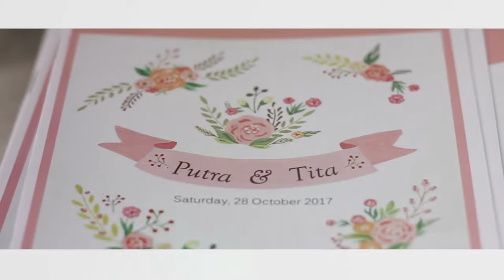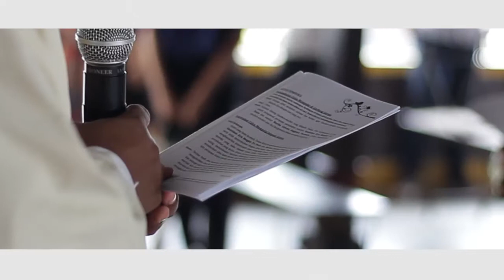Video Cinematic Anton Photo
ANTON PHOTO siap melayani anda dengan harga yang terjangkau dan super murah. Berikut kami lampirkan price listnya
1. Harga photo 1 paket Rp 500.000 isi 80 lembar ukuran 4R + CD
2. Video 1 camera Rp 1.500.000 untuk 2 camera Rp 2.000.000
3. Digital book 22 Halaman 10 sheet Rp 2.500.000
4. Video sinematic Rp 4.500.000 durasi 10 menit
5. Photo Prewedding Indoor Rp100.000/foto sudah cetak ukuran 10 R
6. Photo Prewedding Outdoor 3 Tempat wilayah jogja harga Rp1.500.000 sudah cetak ukuran 16 R + pigura
DAFTAR HARGA PHOTO BOOT
1. Photo boot unlimited photo printed 4 R , unlimited frame, fun photo properti customized design ,2 seet lighting, durasi cetak 1 lembar 1 menit untuk dursi 2 Jam Rp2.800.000
2. Tambahan durasi per 30 menit di kenakan biaya Rp500.000
File foto di berikan semua
Keterangan : kami juga menyediakan album foto dan pigura dengan berbagai jenis motif dan ukruan
Untuk info pemesanan silahkan hubungi CS kami WA atau SMS /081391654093 atau datang langsung ke kantor kami di jalan godean km 14,7 yogyakarta (timur pasar ngijon)